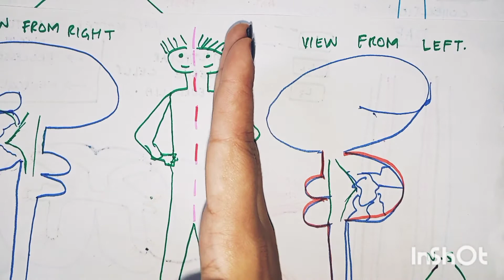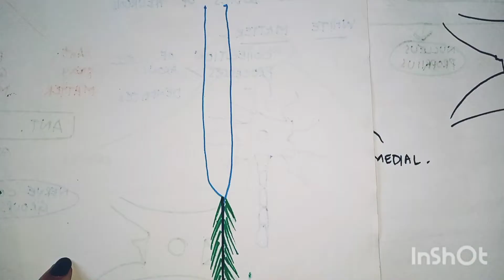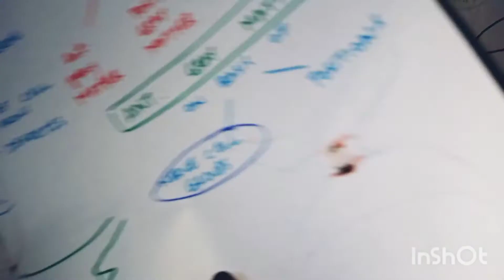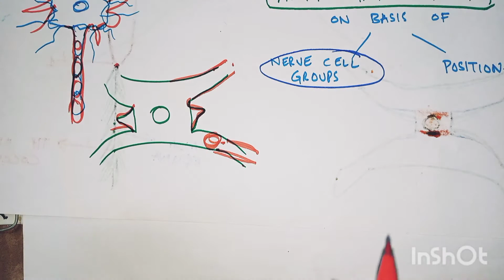Spinal cord neuroanatomy explained in urdu.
Spinal vord neuroanatomy explaoned in urdu.Made easy.

Also join me on instagram.